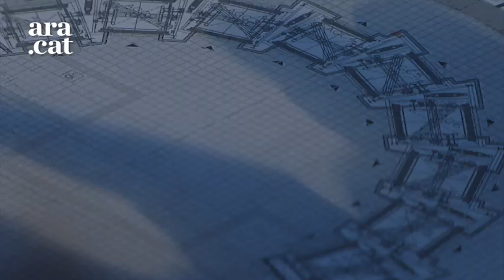Carme Pinós: "No volia que la gent es sentís insignificant dins una gran infraestructura"